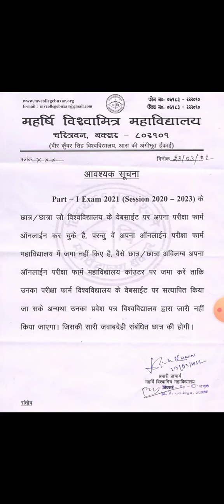College Notice - Vksu Part 1 Admit Card 2020-23 Download New Notice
Vksu Part 1 Routine 2020-23 Routine समझ लिजिए आपका एग्जाम कब है Routine समझे Vksu Part 1 Admit Card 2020-23
Vksu Ara Part 1 Exam Date 2020-23 जारी इस दिन से परीक्षा होने का असार कहा पर एक्जाम होगा जान लिजिए

Vksu Part 1 Admit Card 2020-23 Download कैसे करे PG Exam समे० 3/4 Date जारी एग्जाम के बारे में जाने

Vksu Part 1 Admit Card Date Practical Class शुरू सत्र 2020-23 Vksu Part-1 परीक्षा का नियम समझे

Vksu Admitted Status Veer Kunwar Singh University Ara Admitted Status Vksu Part 1 Admitted Session 2021-24
vksu part 1 registration 2021-24
vksu part 1 registration 2022

Vksu Kunwar Singh University Ara सभी सत्र का जानकारी जानें अभी तक का रिपोर्ट Admission Result Exam

Vksu Telegram Group 👇 Session - 2020-23
से जुड़े
Vksu Telegram Group 👇 Session - 2019-22
से जुड़े
Vksu Telegram Group 👇 Session - 2018-21
से जुड़े
Vksu Telegram Group 👇 Session - 2021-24
से जुड़े

Vksu Ara , Veer Kunwar Singh University Ara
Ppu , Patliputra University patna
Mu , Magadh University gaya
Brabu , Bihar University muzaffarnagar
Lnmu , Lalit Narayan Mithila University Darbhanga
Bihar Board , bseb , BSEB
PU , Pu , Patna University
Pu , Purnea University
Mu , Munger University
Jpu , Jai Prakash University Chhapra
Bnmu , Bhupendra Narayan mandal University madepura
Nu , Nalanda University
IGNOU ,